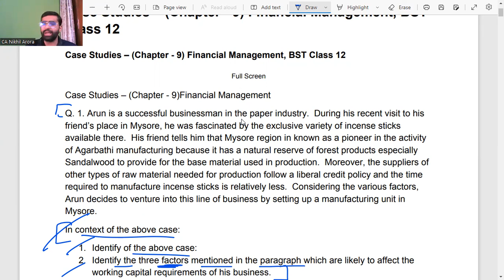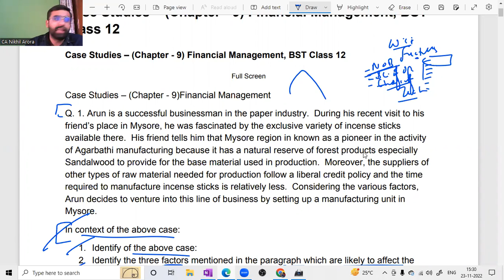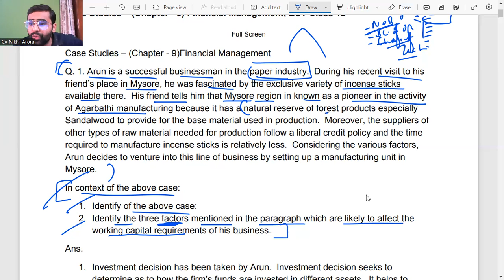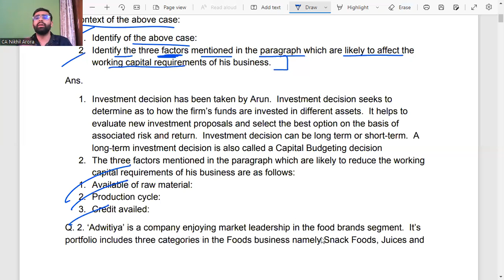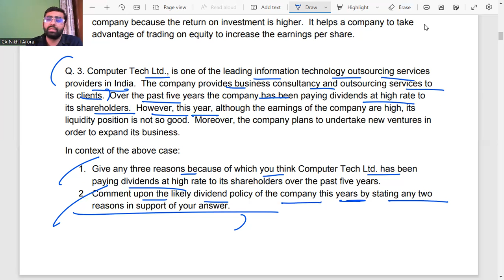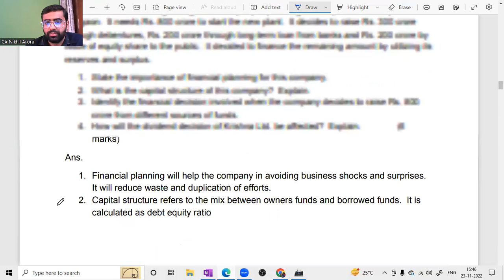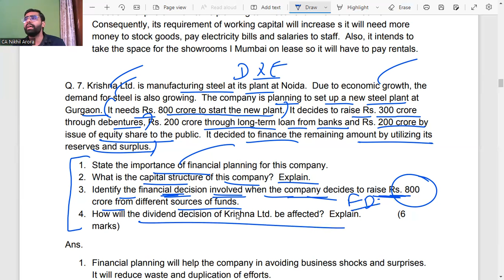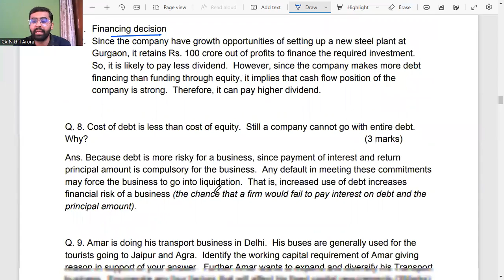# 11 Case Studies | Financial Management | 12 Class BST